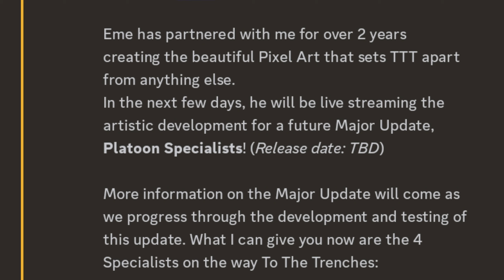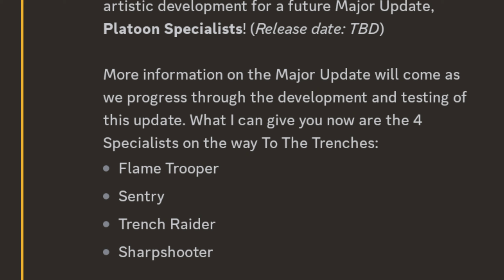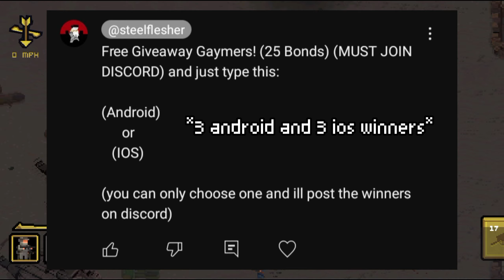To The Trenches Are Adding PLATOON SPECIALIST! (INFO & LEAKS)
To The Trenches a got a small new update